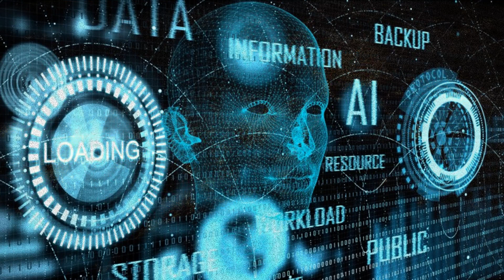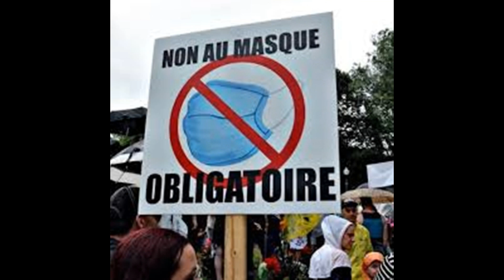Reggae Calisman - Mascarade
Reggae suisse sur 2020 et son ConVid